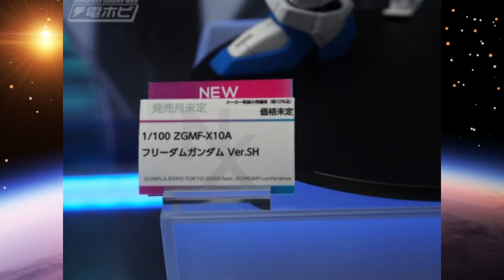GUNPLA Expo November 2020 SPEKULASI Bahasa Melayu - PART SATU - TOYAMA23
Toyama23 Hobby Channel
GUNPLA EXPO 2020 Spekulasi dalam Bahasa Melayu! Perfect Grade Unleashed versi Lutsinar ke Hi-V banyak keluaran power di expo ini, tetapi bagaimana pula dengan yang lain?

Images not mine.
Images by Bandai, Sotsu, Sunrise and Dengeki Hobby
Background Photo by David Cowan

Salutations fellow Hobbyist! I am Toyama23 and welcome to my  Hobby Channel, where you can expect more PLAMO Videos in English and Malay such as:

Reviews - Where we put the kit through our fancy scoring system.
Hobby Head - Where I speculate and think out loud about the hobby.
Unbox - Where we \ unbox / and revisit the kit to find that first time je ne sais quoi.
Non Gunpla - It is the Hobby that we are ultimately talking about and its a big world beyond Gunpla.

Keep things Awesome!
Keep the Hobby going!!
Keep the Hobbyist Alive!!!